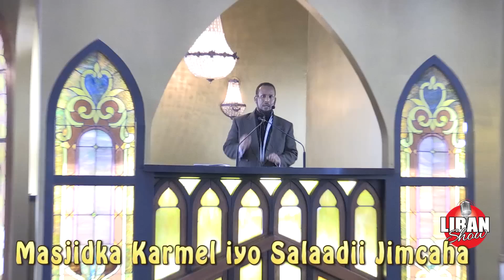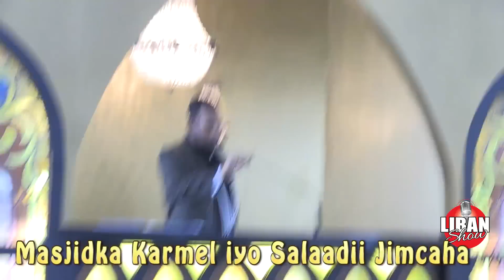MASJIDKA KARMEL IYO SALAADII JIMCAHA DAAWO